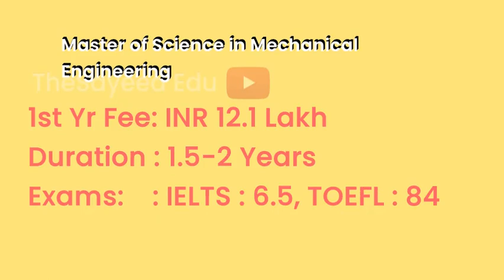Fairfield University - USA | Courses | Tuition Fees | Duration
FairfieldUniversity Tuition Fees, Duration in Fairfield University for courses Master of Science in Finance , M.S. in Software Engineering, Master of Science in Mechanical Engineering, Master of Business Administration, Master of Science in Mathematics